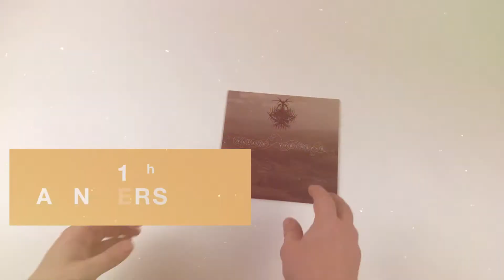Fresnel / Vancouver - Split 7"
7", Noise Appeal Records
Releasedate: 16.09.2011